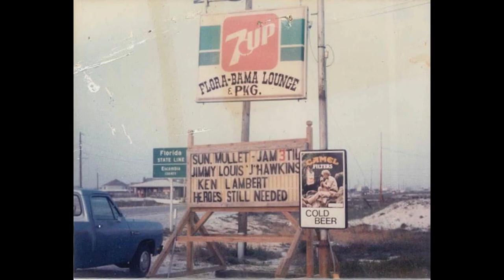STORIES IN RHYME DOCUMENTARY by Lynn Rabren - feature trailer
A documentary that chronicles the history and character of the legendary country songwriters who flock every year to the Frank Brown International Songwriters’ Festival, held at the famous Flora-Bama Lounge, to tell their stories and bare their souls on the most intimate of stages.

Since 1984, the Gulf of Mexico’s famous Flora-Bama Lounge has played host to a gathering of songwriters from all over the world. From the country legends of old to the latest crop of budding troubadours, these are the voices behind the songs. This documentary isn’t just an ode to these characters, but to the timeless, unifying power of music itself.

Compiled from over thirty years’ worth of rare, never-before-seen footage, Stories in Rhyme is a journey through music history, guided by renowned Nashville music journalist Robert K. Oermann and Joe Gilchrist himself, the “Godfather of the Country Songwriter Festival Movement.” Full of riveting live performances and heartfelt testimonials, the film explores the art form, the inspiration and the camaraderie of these colorful songsters as they gather to tell their stories down on the snow-white beaches of the Florida-Alabama line.
Director:  Lynn Rabren

Free Screening at Frank Brown International Songwriters' Festival.